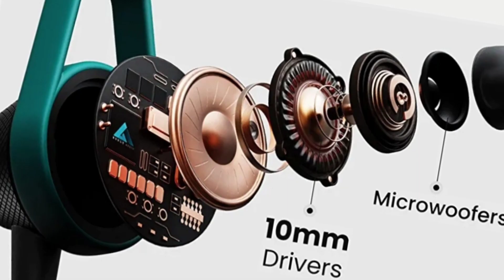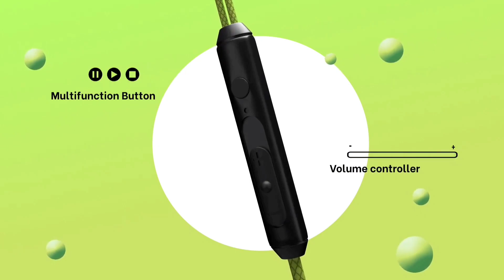Best earphones under 500!!top 5 earphones under 500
Note:- all the comments and jokes made in the video are fir the content and the clips and not on the person himself!! thank you:)